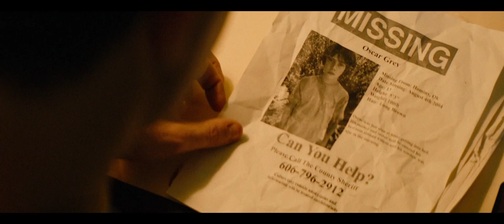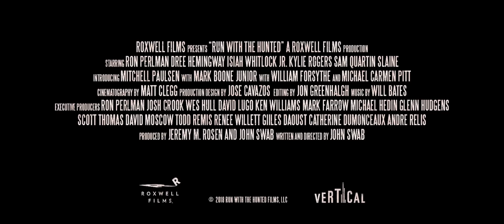Run With The Hunted (2019) Official Trailer